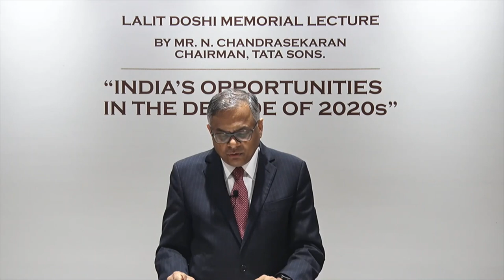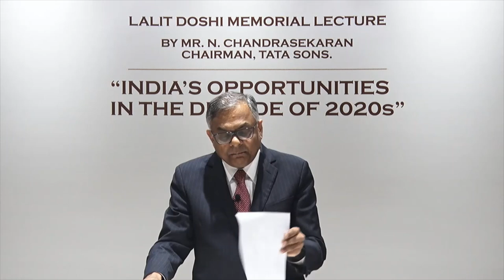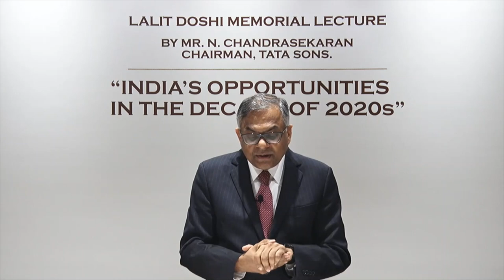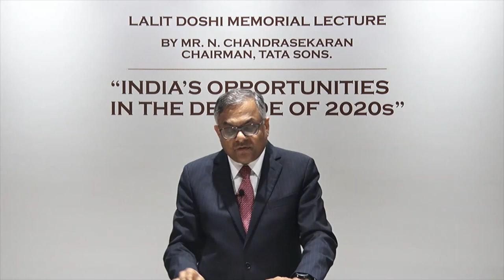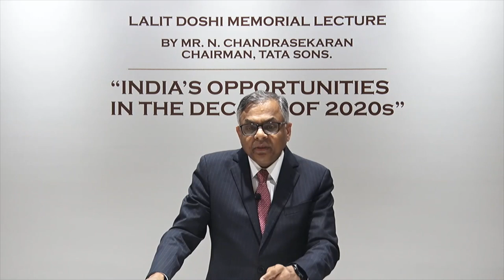26th Lalit Doshi Memorial Lecture by Mr. N. Chandrasekaran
26th Lalit Doshi Memorial Lecture by Mr. N. Chandrasekaran, Chairman, Tata Sons on “India’s Opportunities in the Decade of 2020s”